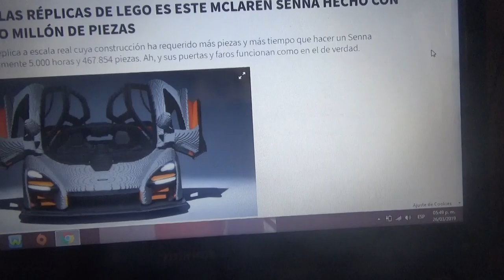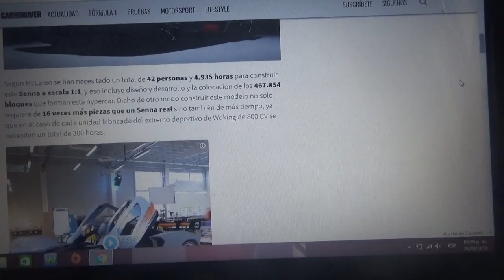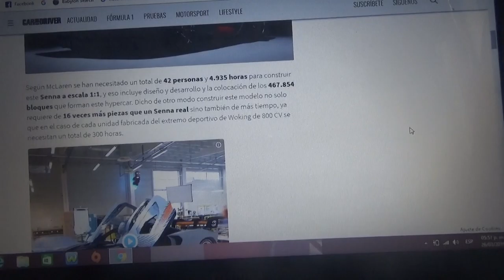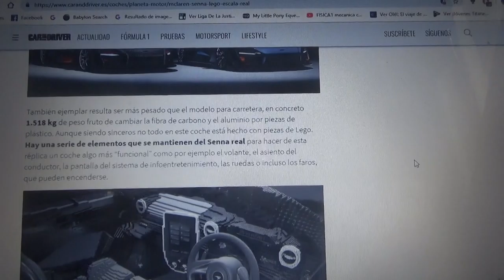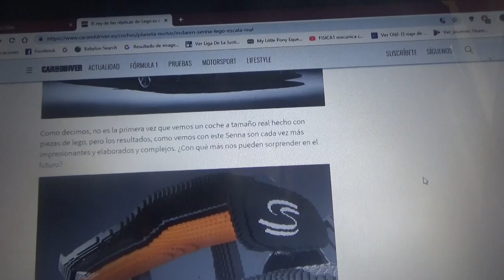Mclaren Senna hecho a escala real con piezas de Lego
En este vídeo les hablo de este Mclaren Senna fabricado con 467.854 piezas de Lego pero ademas hay algunas piezas del modelo real presentes en esta réplica(entre ellas las luces frontales y las puertas)